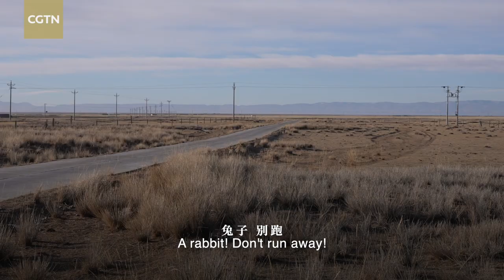'Yes! Sir': What is the trick to finding a Przewalski's gazelle?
Conducting a census of the wildlife is a test for eyesight. And the trick to finding a Przewalski's gazelle from the vast grassland is to look for its white butt cheeks.

Przewalski's gazelle was first found in 1875 when the species was widespread across China's Xinjiang, Gansu, Ningxia, Inner Mongolia, and Qinghai. Until the 1950s, the animal was wiped out in other provinces, only a few survived around Qinghai Lake.

After years of conservation, the species' population has seen an increase. Check the video to learn more.
About 'Yes! Sir'

Until 2018, China has more than 2,700 nature reserves in which countless protection stations have been settled. And now, China has made major strides in building national parks to protect the environment as well as the biodiversity. "Yes! Sir" is a new series by CGTN Nature. We visit those protection stations and learn about the stories of those working on the front line of nature conservation.